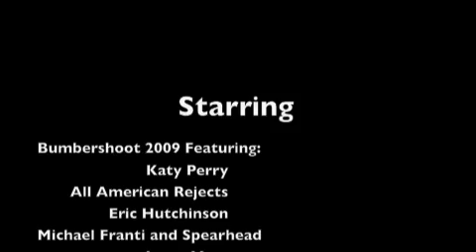Bumbershoot 09'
Black Eyed Peas at Seattle Bumbershoot 09'
A mix of pictures and videos from the Michael Franti, Jason Mraz, and Black Eyed Peas concerts.